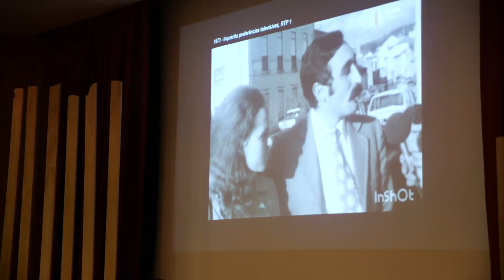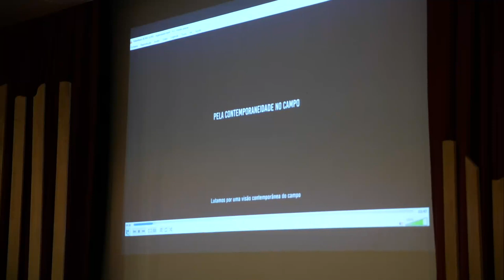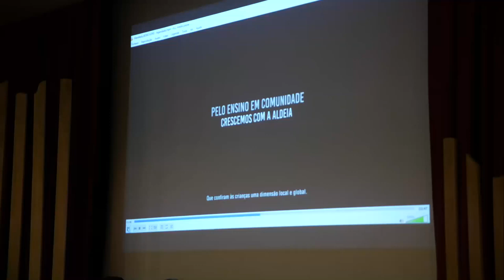Rede Cultura 2027 - A Programação e o Território - Parte 1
REDE CULTURA 2027
Prelúdio de Ideias em 9 Andamentos

A PROGRAMAÇÃO E O TERRITÓRIO
A cidade e a aldeia, a rua e o adro como palcos

Auditório 1 da ESECS - Escola Superior de Educação e Ciências Sociais | LEIRIA

30 de Março de 2019